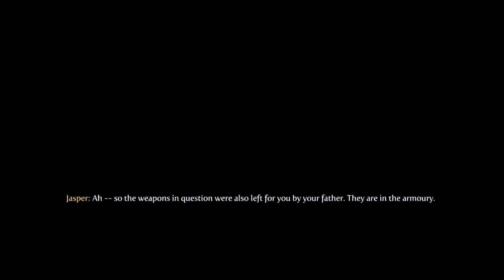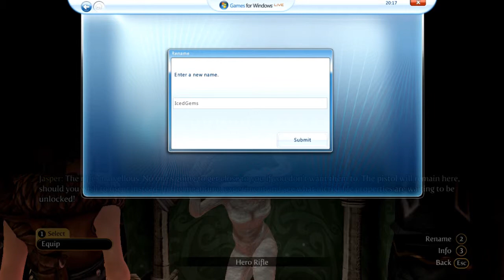Fable 3/III Playthrough #9 - Ranged Weapon Introduction